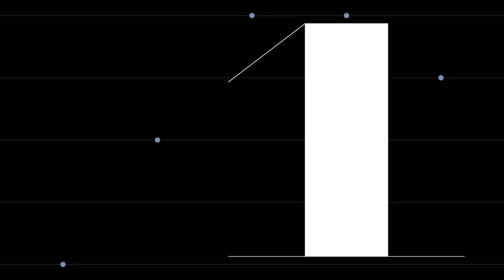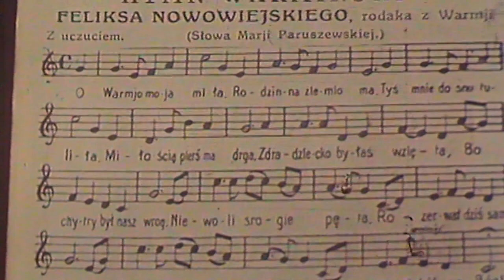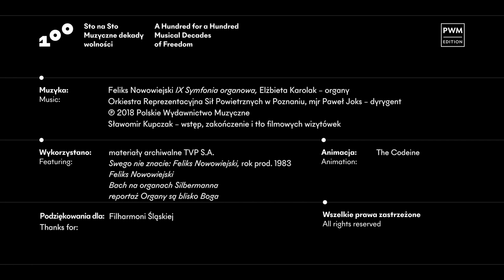Muzyczne wizytówki #16 | Feliks Nowowiejski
Być może dla wielu osób wiadomość o tym, że Feliks Nowowiejski napisał coś więcej niż tylko „Rotę”, jest zaskoczeniem. A to, że był wirtuozem organów i napisał 9 symfonii, a ostatnią z nich poświęcił „cieniom” mistrza tej formy (Beethovena, rzecz jasna!), może być kompletnym szokiem! Ważne, żeby z tej wizytówki zapamiętać jedno przesłanie: Nowowiejski to „Nie tylko Rota”.